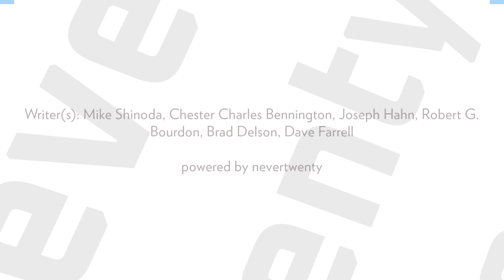faint by LINKIN PARK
I am a little bit of loneliness, a little bit of disregard
Handful of complaints but I can't help the fact
That everyone can see these scars
(I am) what I want you to want, what I want you to feel
But it's like no matter what I do, I can't convince you
To just believe this is real

So I, let go watching you turn your back like you always do
Face away and pretend that I'm not
But I'll be here 'cause you're all that I got

I can't feel the way I did before
Don't turn your back on me
I won't be ignored
Time won't heal this damage anymore

(I am) a little bit insecure, a little unconfident
'Cause you don't understand I do what I can
But sometimes I don't make sense
(I am) what you never want to say
But I've never had a doubt
It's like no matter what I do, I can't convince you
For once just to hear me out

No, hear me out now
You're gonna listen to me, like it or not
Right now, hear me out now
Right now

Writer(s): Mike Shinoda, Chester Charles Bennington, Joseph Hahn, Robert G. Bourdon, Brad Delson, Dave Farrell